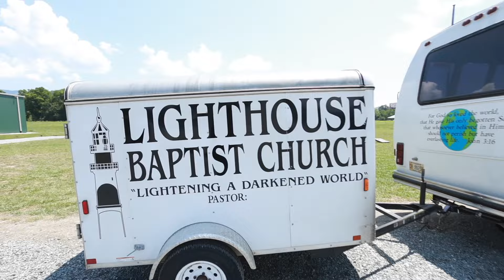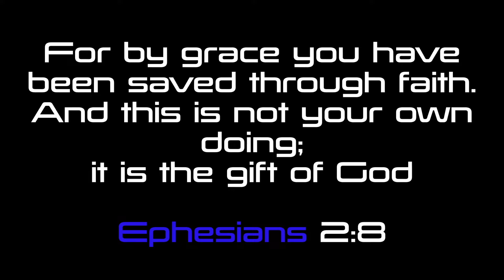SWO24 Summer Camp: Week 8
2024 Snowbird Summer Camp – The Authority of Christ

Summer at Snowbird is all about pointing students to the Gospel. Offering nearly two-dozen recreation options, we are committed to high-adventure recreation. More than that, we are committed to Gospel-centered discipleship. Our summer camps host two worship services per day, engaging students through song, expositional preaching, drama, and video. In addition, daily breakout sessions cover a wide range of relevant topics, from apologetics and missions to relationships and Bible doctrine. Each day concludes with small group sessions, allowing our staff to engage students in personal relationships and encouraging youth groups to grow as a community.